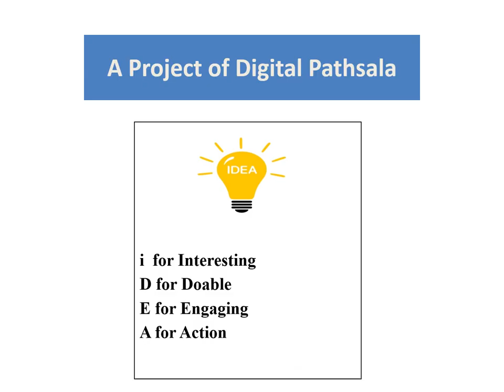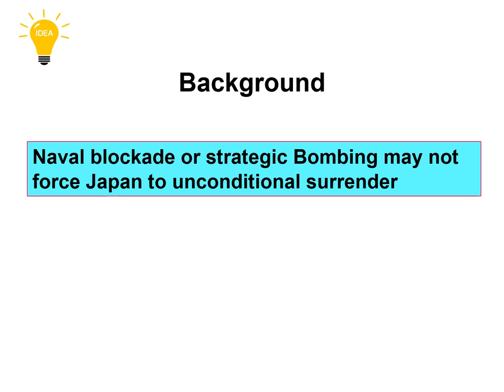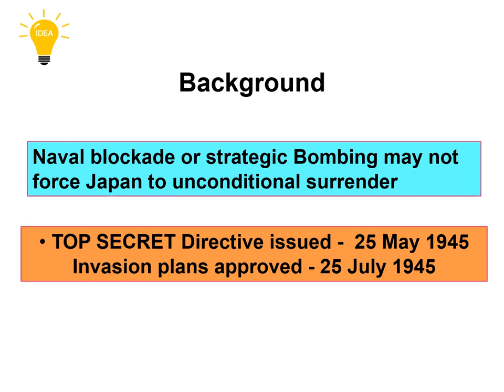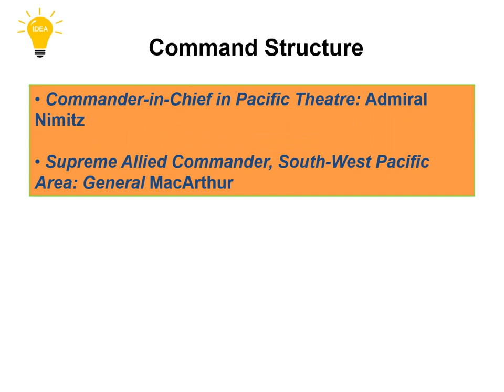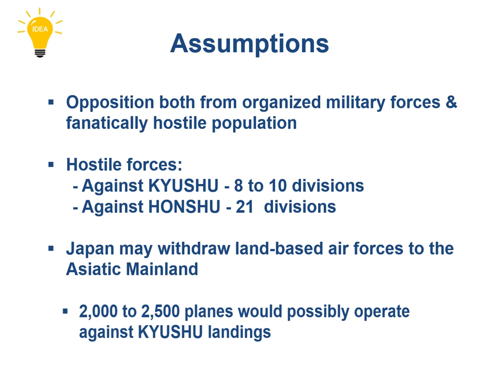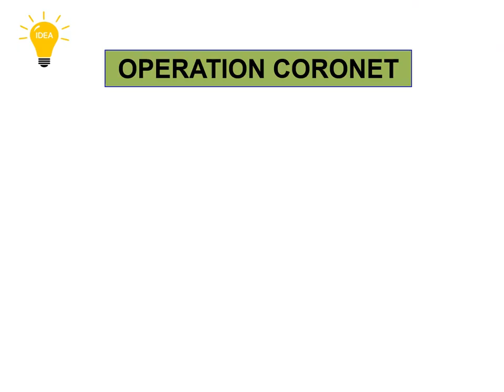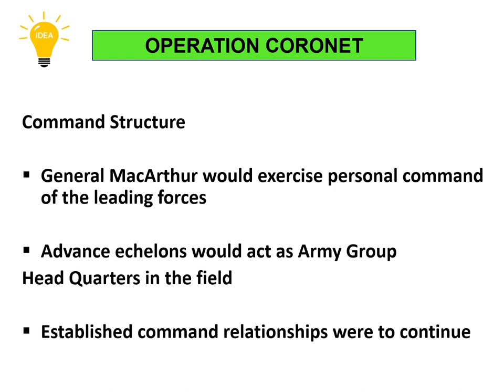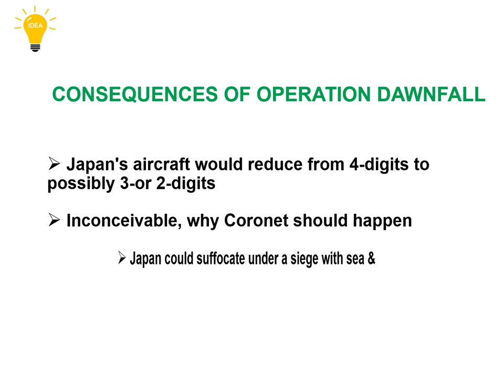Operation Downfall: Reloaded without music.